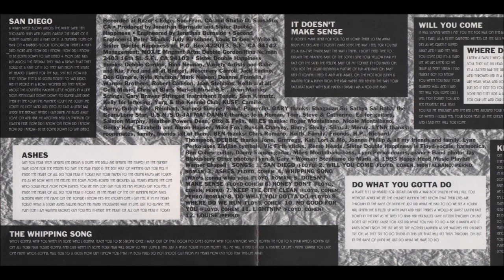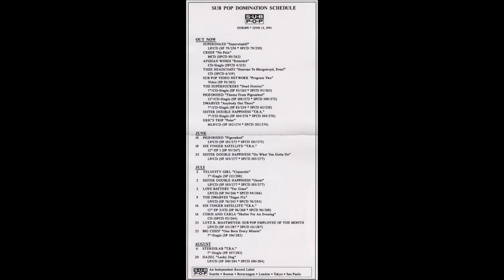Sister Double Happiness ‎~ Keep The City Clean